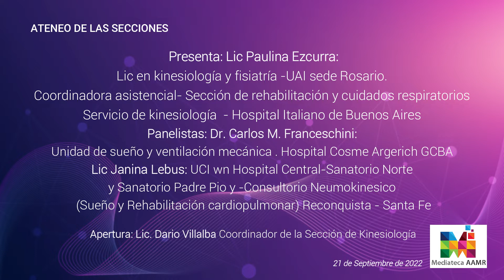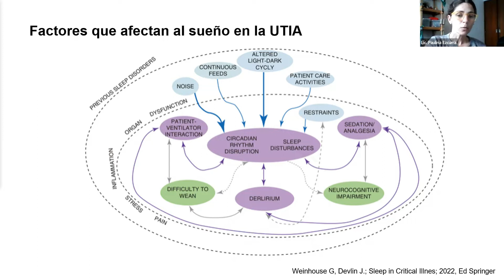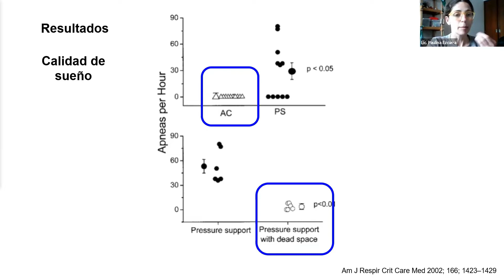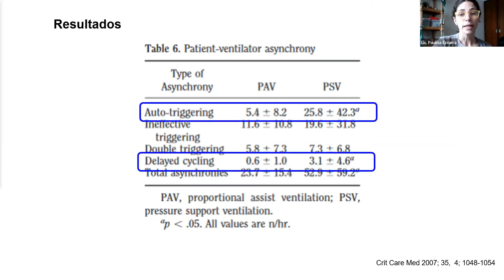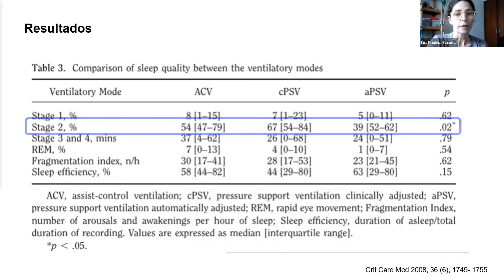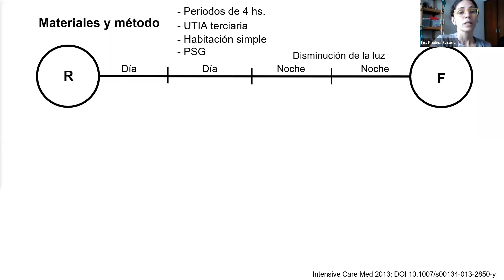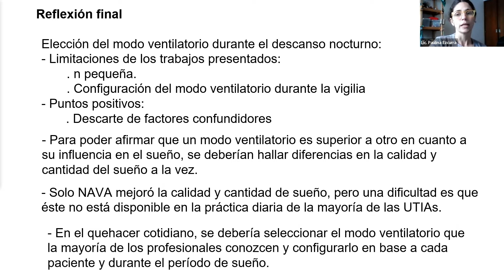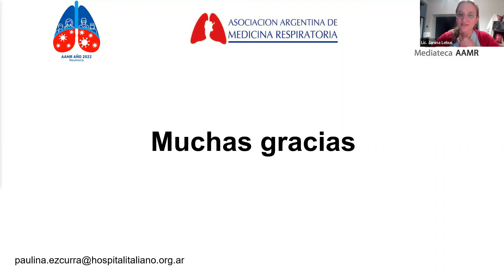Pacientes en ventilación mecánica ¿cuál es el modo ventilatorio de descanso?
durante el descanso nocturno
¿modos espontáneos o modos controlados?
Ateneo de la Sección de
Kinesiología y AAMR Joven - Septiembre 2022

Presenta: Lic Paulina Ezcurra: Lic en kinesiología y fisiatría -UAI sede Rosario. Coordinadora asistencial- Sección de rehabilitación y cuidados respiratorios Servicio de kinesiología - Hospital Italiano de Buenos Aires
Panelistas: Dr. Carlos M. Franceschini: Unidad de sueño y ventilación mecánica . Hospital Cosme Argerich GCBA Lic Janina Lebus: UCI wn Hospital Central-Sanatorio Norte y Sanatorio Padre Pio y -Consultorio Neumokinesico (Sueño y Rehabilitación cardiopulmonar) Reconquista - Santa Fe
Presenta: Lic. Dario Villalba Coordinador de la Sección de Kinesiología